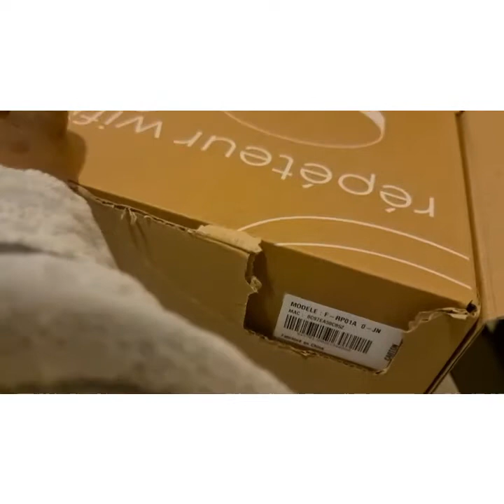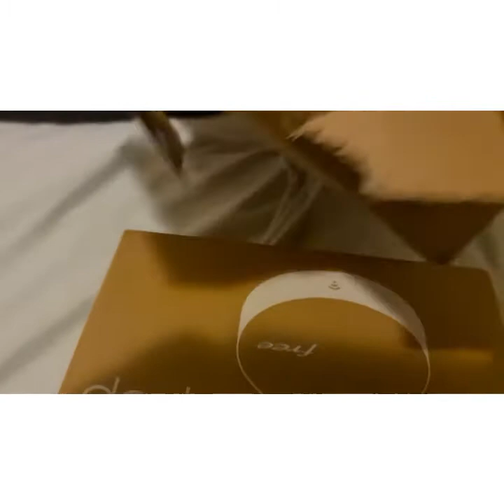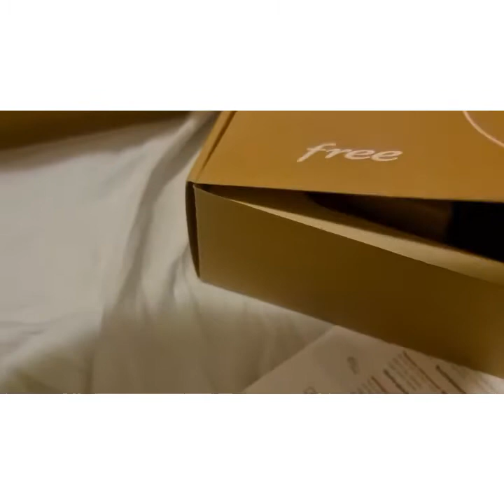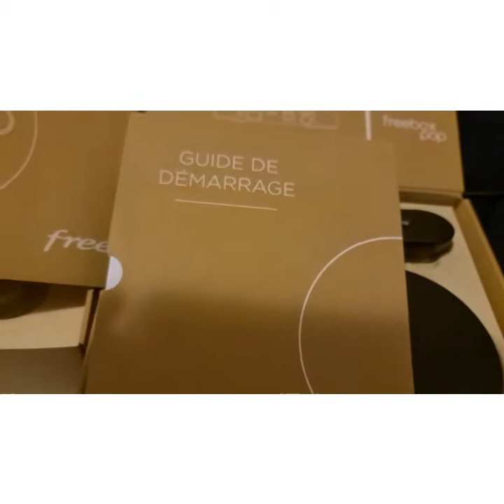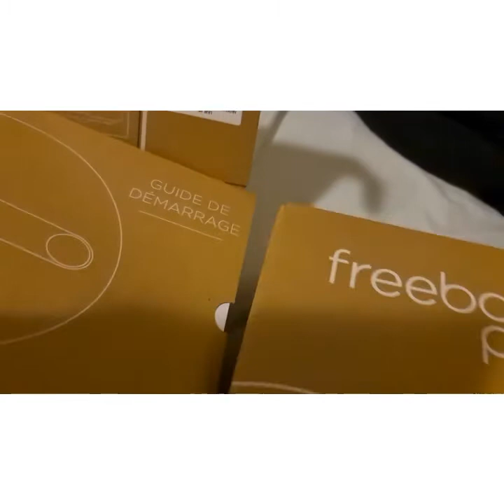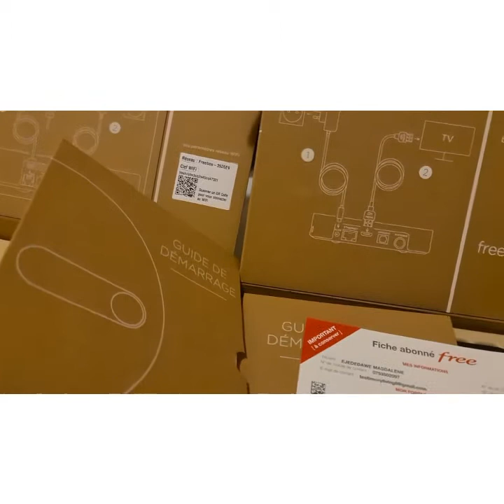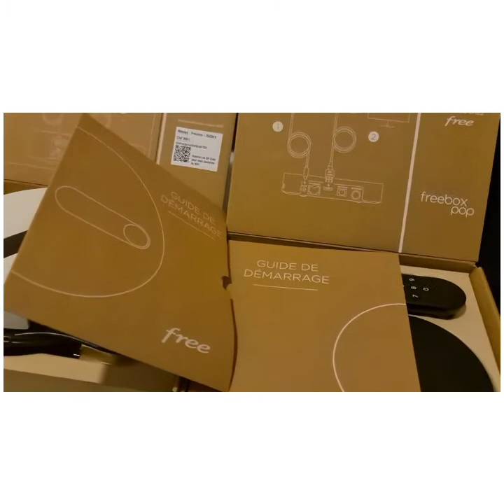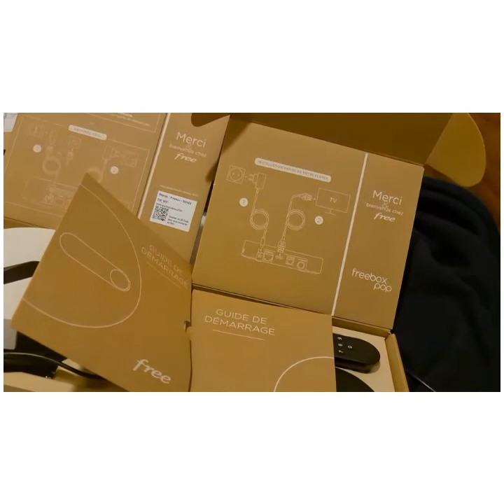I got my house wifi today I'm so excited